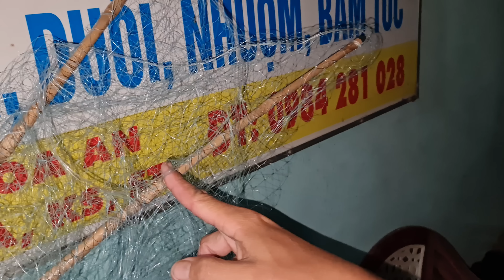Sụp tối cá dính nhiều lấm. Vợt khổng lồ chuẩn bị săn hàng khủng | Săn bắt SÓC TRĂNG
Hôm nay vợ chồng lên sông thả lưới cá mè vinh, nước chiều sụp tối thả là có cá.
 Chúc tất cả các bạn ngày mới vui vẻ, tràn đầu sức khỏe và luôn thành công trong công việc mới nhe.